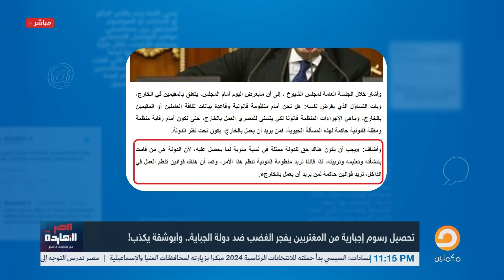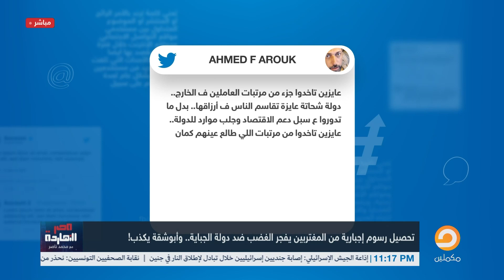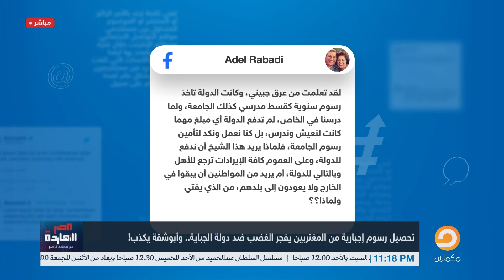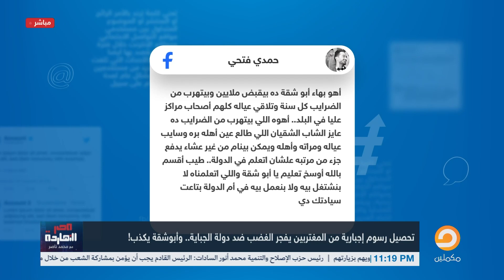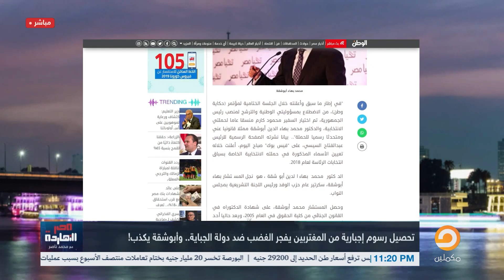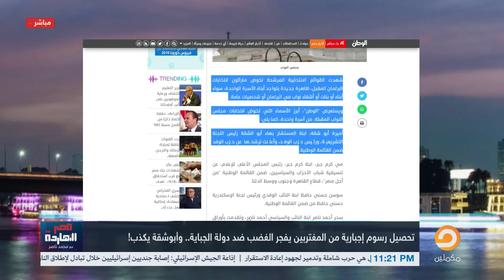ناصر: تحصيل رسوم إجبارية يفجر الغضب ضد دولة الجباية.. وأبو شقة جاب ورا!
تحصيل رسوم لإجبارية من المغتربين يفجر الغضب ضد دولة الخباية.. وأبو شقة يكذب!